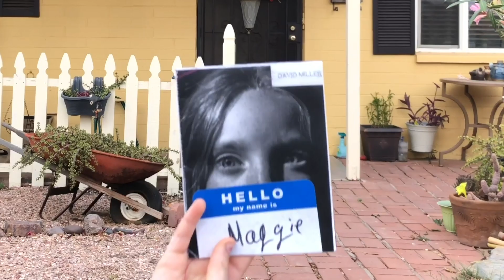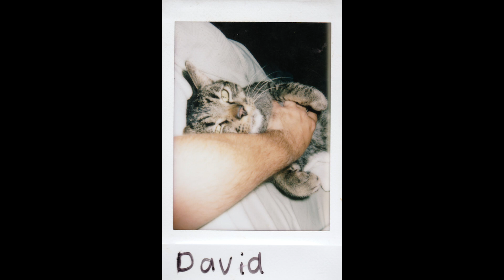Making Art Out Of Your Family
Let me tell you how I incorporate my family members into my creative art practice, and show you related work from Sally Mann and Annie Leibovitz.